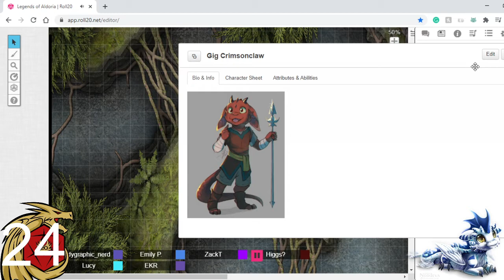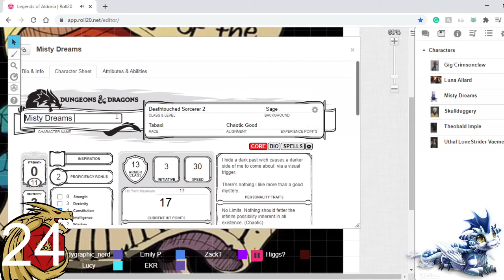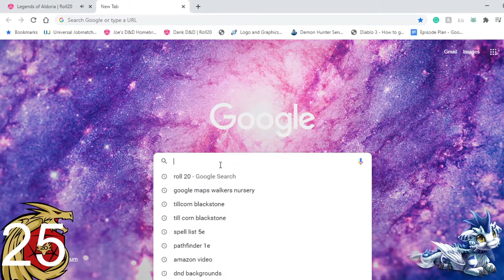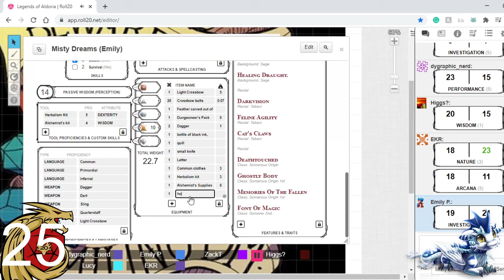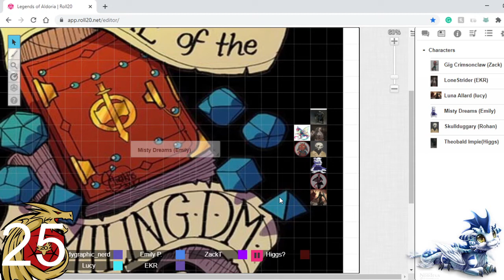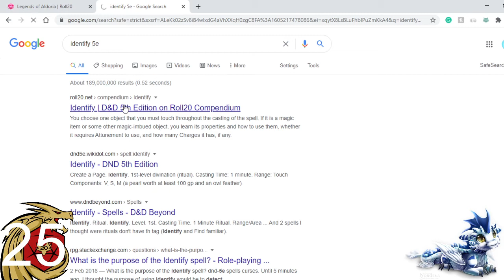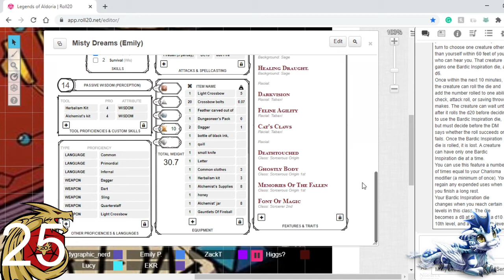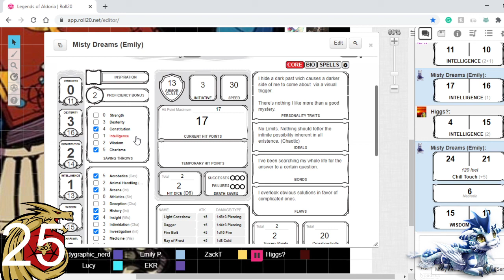D&D Legends of Aldoria Session 3 (Warning Graphic content)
Welcome to the world of Aldoria, Join our party as they make new friends and solve puzzles.
We are live on twitch every Thursday Night at 7pm GMT if you miss out don't worry the recordings will be uploaded asap.